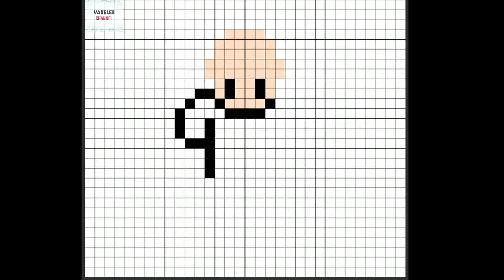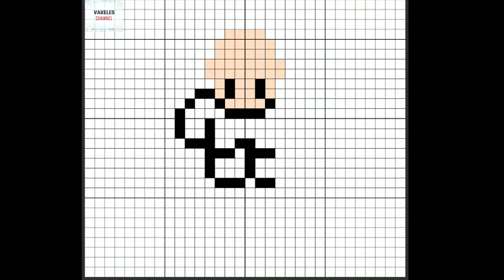X-Men How To Draw Pixel Art Professor X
How To Draw Pixel Art X-Men Professor X

Let us know what Pixel Art Character that we should do in the future!